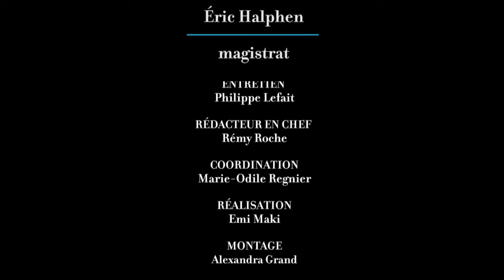Des mots de minuit * Tripalium Éric Halphen , magistrat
Eric Halphen cite volontiers l'aphorisme du philosophe. La vérité c'est ce qu'il a traqué pendant 30 ans de magistrature, il sait  combien certains sont habiles à la dissimuler. Il ne s'est jamais vraiment découragé, même quand il a du défier frontalement les hautes sphères d'un parti au pouvoir alors qu'il était en charge de la ténébreuse affaire des HLM de la ville de Paris. Il ne connaîtra pas qu'une grande solitude, les menaces aussi. Ce qu'il en dit aujourd'hui et ici ne manque pas de sel...

© Des Mots de Minuit - Mai 2016